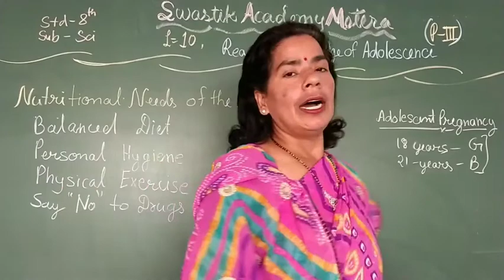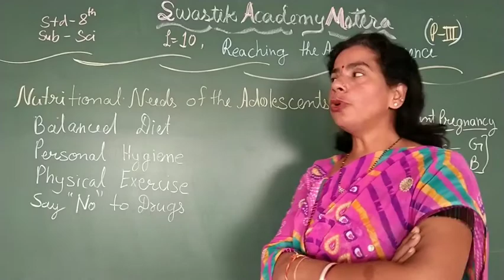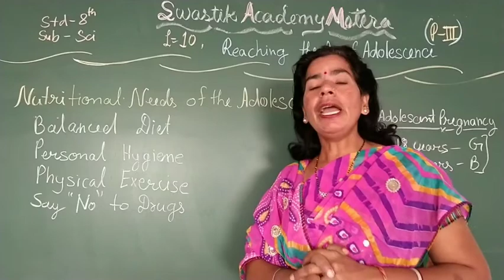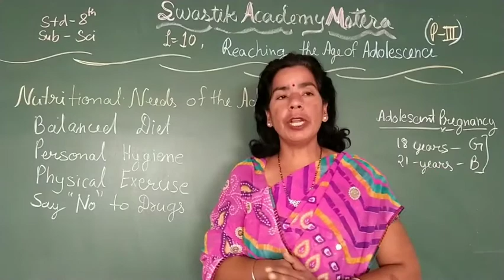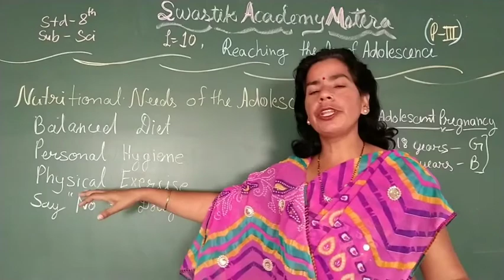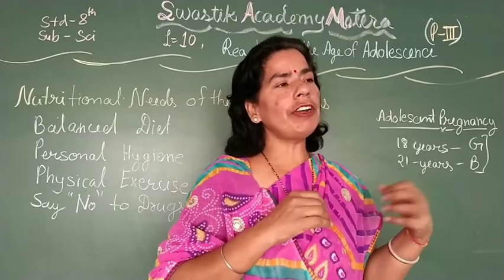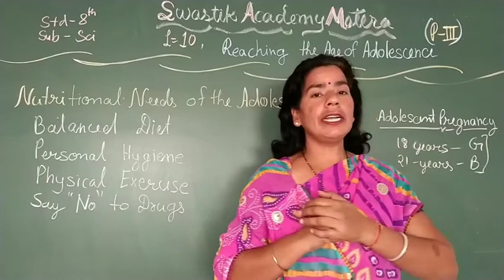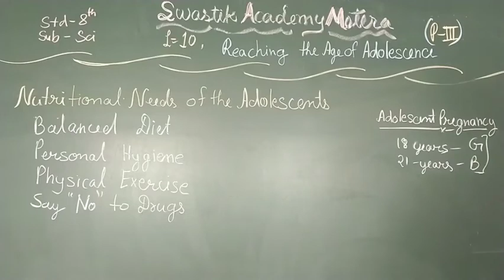STD 8 |SCI | CH-10 Part 3| Swastik Academy | English Medium